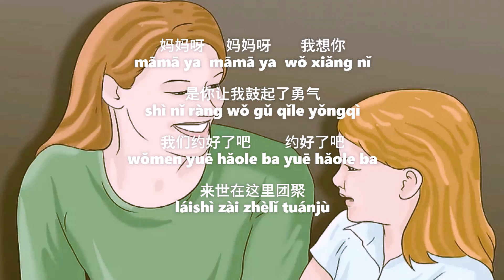Tang Chao 汤潮 Mama Wo Xiang Ni 妈妈我想你 Cover by 琳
Song Name :  妈妈我想你  Mama Wo Xiang Ni
Singer :  汤潮 Tang Chao
Composer :  汤潮 Tang Chao
Lyricist :  汤潮 Tang Chao